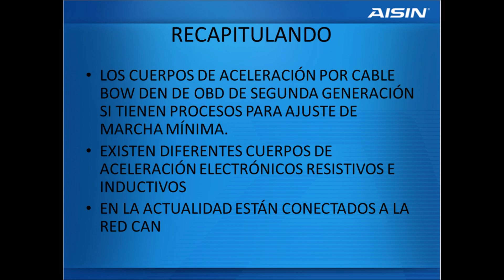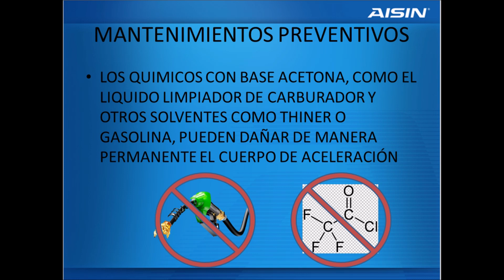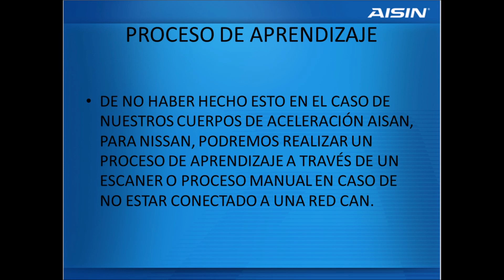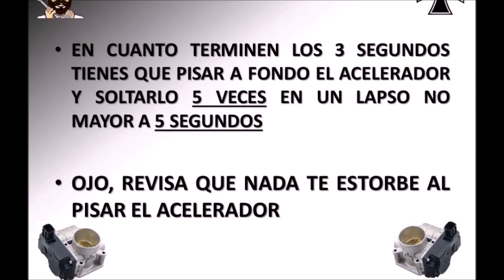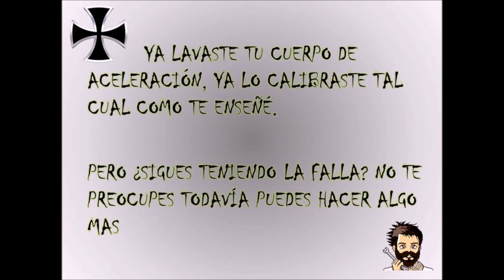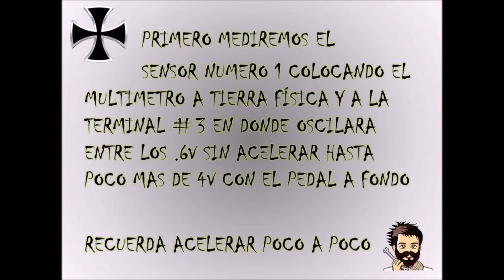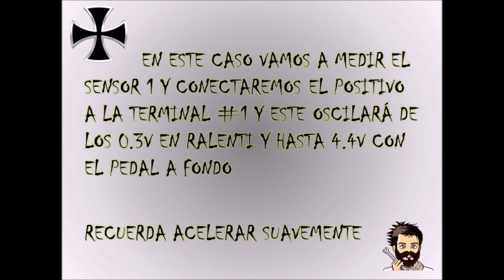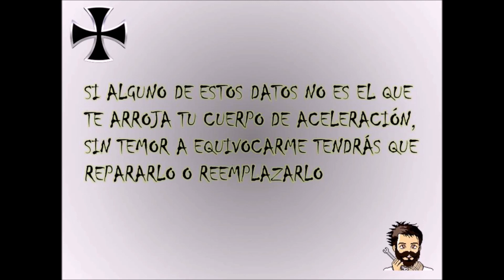ESPECIALIZACIÓN EN CUERPOS DE ACELERACIÓN PARTE 2